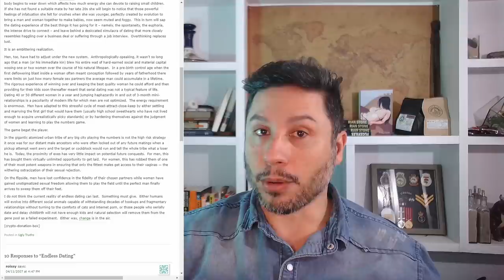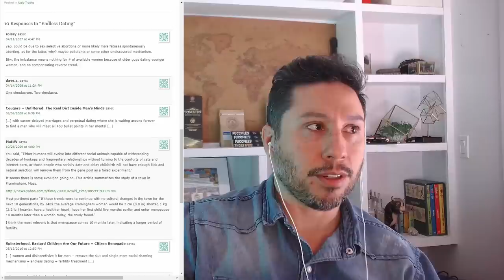On Point: Chateau Heartiste - Endless Dating. How long is too long on the dating market?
Fuccfiles the book